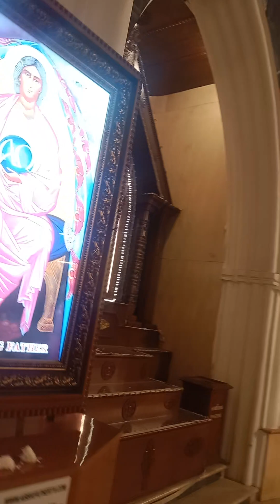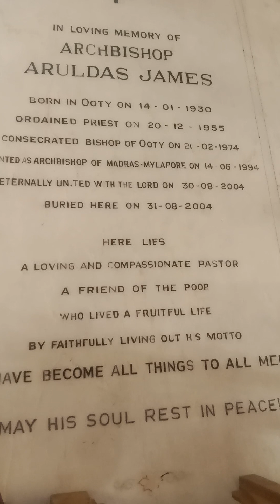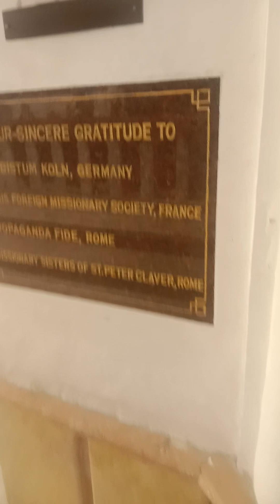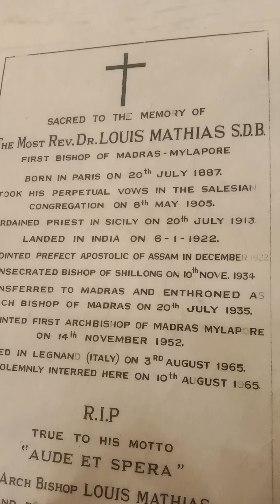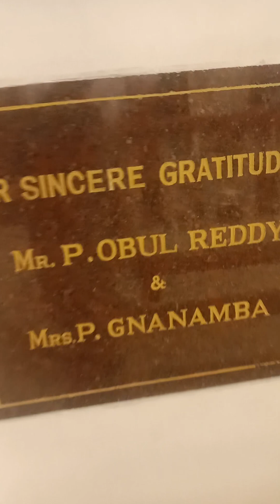Inside the santhom church mylapore